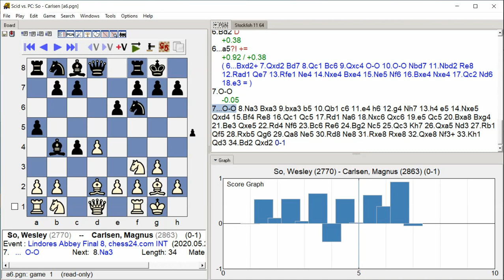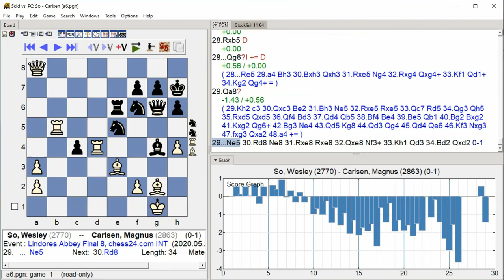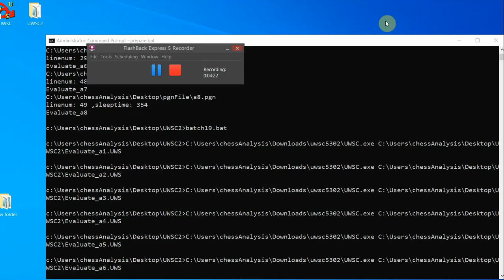So, Wesley - Carlsen, Magnus, Lindores Abbey Final 8, Round 1.23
Lindores Abbey Final 8, chess24.com INT, Round 1.23, 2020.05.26
So, Wesley -- Carlsen, Magnus